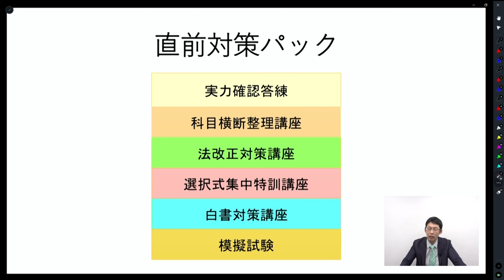【社労士試験】2022 直前対策パックガイダンス 竹田篤史講師｜アガルートアカデミー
【社会保険労務士試験｜直前対策講座】
アガルートアカデミーでは，最後の追い込みに効果的な講座と，それらをお得なパックにした直前対策パックをご用意いたしました。本試験に向けた最終仕上げにご利用ください。

■白書対策講座
厚生労働白書，労働経済白書を押さえて，社会保険労務士試験の労一，社一対策を万全にする講座です。

■法改正対策講座
直近１年間の法改正情報についてインプット講義をした後，改正情報を盛り込んだオリジナル問題で，演習も行います。

■科目横断整理講座
科目横断的に情報整理をして，紛らわしい用語を一気通貫で押さえる講座です。

■選択式集中特訓講座
選択式の「現場思考力」と「解答力」を短期集中的に向上させる講座です。

■実力確認答練
１回あたり択一式問題10題，選択式問題２題からなるオリジナル問題を使った答練とその解説講義からなる講座です。

■模擬試験
オリジナル模擬試験全１回分とその解説をする講座です。